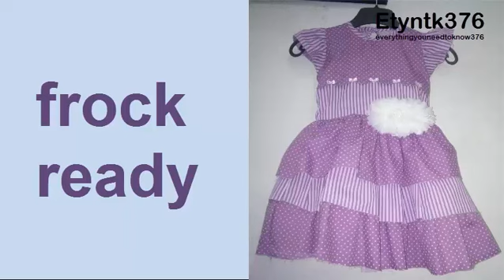3year baby frock cutting tutorial full || describing frock cutting || diy frock cutting tutorial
Hi,
My Name Is Amber,
I Welcome You To My Channel "Amber Beauty Fashion",

In This Channel You'll Get; Women's/Girls & Kids Fashion, Cutting & Stitching Tutorials, Dress Designing Ideas, Hair & Beauty Tips, Henna/Mehndi Designs & Much More...

Everything you need to know (Amber Beauty Fashion)